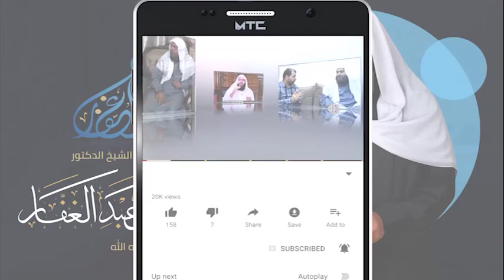سنن الترمذي _كتاب صفة القيامة ( 54) باب ( من كان يؤمن بالله واليوم الآخر فليكرم )17 /8 /2020